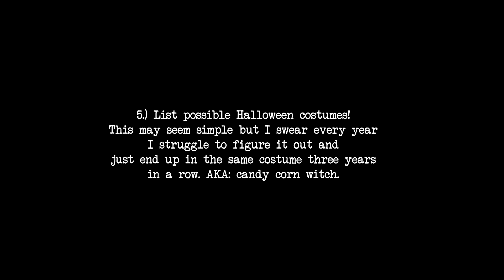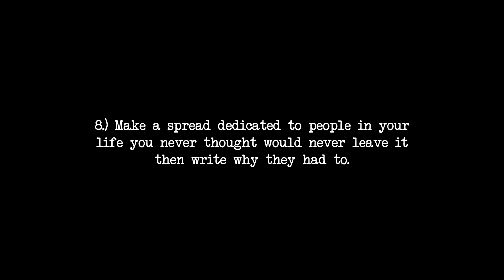10 Random Journal Prompts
Hey, guys so since I didn't have a chance to journal I decided to post some prompts for yall! I tried to be as original as possible but sometimes you think your original and you aren't, lol. So I hope these are and you enjoy them! Lots of love!

hi, i hope you enjoyed this video, all the love ♡.

What I use to film:
Nikon D3200

A B O U T  M E:
name: troy-nicole
age: 22
birthday: sept. 8
hometown: houston
school: college junior